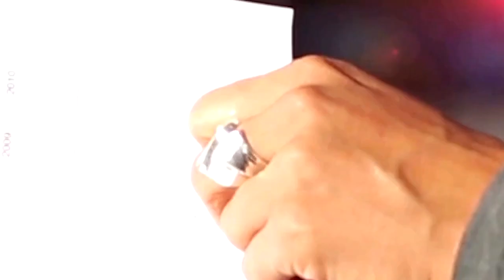LAS PROFESIONES LIBERALES Y LA CONTABILIDAD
En este video explicamos que es lo que se interpreta como profesión liberal, que menciona el artículo 9 del Código de Comercio.  Las personas individuales que ejercen una profesión liberal no están obligadas a llevar contabilidad, pero si los libros del IVA y cumplir con todas las obligaciones tributarias.

ACLARACIÓN:  Las opiniones y criterios contenidos en este video son para propósitos instructivos y son expresadas por su autor en base a la libre emisión del pensamiento y así mismo pueden no coincidir con las opiniones de otras personas o bien de la autoridad fiscal. La norma que se hace mención es la vigente al 22 de marzo 2021, fecha de emisión de este video.

Síganos:
NUESTRO SITIO WEB: